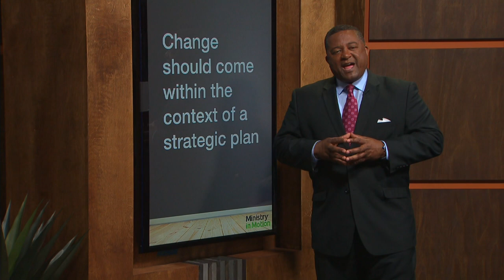Implementing Change - Carlton Byrd